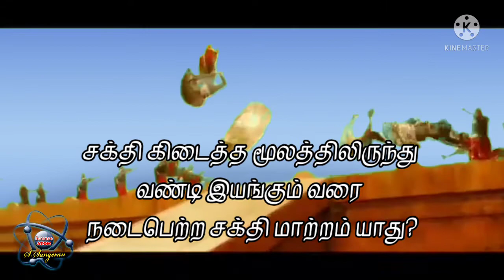Bahubali | Science | Bhallaladeva's Chariot | பாகுபலி | Science behind Ballaladeva's Chariot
Bahubali Ballaladeva's Chariot
Science behind baahubali Bhallaladeva's chariot
Bahubali
Science
பாகுபலி
விஞ்ஞானம்